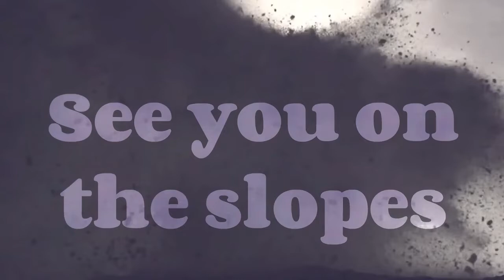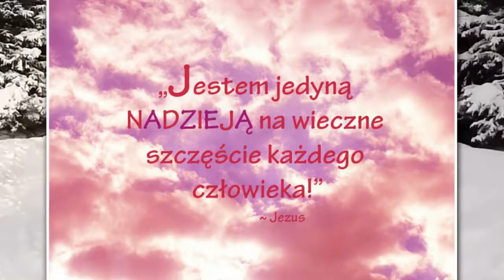BAŚŃ SREBRZYSTOBIAŁA (2009) AUTORSKA KOMPOZYCJA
"Mocą moją i Pieśnią moją jest Pan, On stał się dla mnie zbawieniem" (Iz 12,2)  Kompozycja Autorska z Albumu - Prowadź mnie Panie (2009)
Życzę Wam Umiłowani w Odwiecznej Miłości , aby Wasze życie było najpiękniejszą Baśnią pełną Światłości i Łask od  Szefa Najwyższego !!
Wszędzie biało ,wszędzie biało srebrny mróz , w Twojej Baśni namalował obraz mój .
  W tej krainie dla Wybranych wiernych Ci , Ty królujesz i dyktujesz Sercem Swym!
 Rysuj mi rysuj Baśń Nową , czysta , serdeczną ,zagadkową ,
 białą i gładką jak opłatek , szczerą jak od serca datek !
Rysuj mi rysuj Baśń stałą , odwieczna Prawda Doskonałą,
ciągle tak samo zakrytą, niezwykłą Boską Tajemnicą
Cały świat odnowiony Tobie lśni , ustrojony choinkami ,święci Ci.
Wszystkie Serca biją Tobie w znany rytm , dźwięk kolędy, pastorałki ,
zabrzmi Ci !
Każdy pragnie dziś życzenia sobie słać , ciepłe słowa , miłe słowa w darze dać .
A ja także swym Przesłaniem życzę Ci , aby ten co Królem Baśni Błogosławił Ci !!
Polecam Kochani moje kompozycje w serwisach muzyki cyfrowej oraz na Empic.com